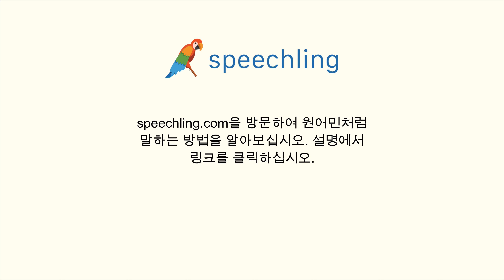이탈리아어로 "제 이메일 받았어요?" 말하는 법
남자 목소리 :
Hai ricevuto la mia email?

남성 음성 번역 :
제 이메일 받았어요?